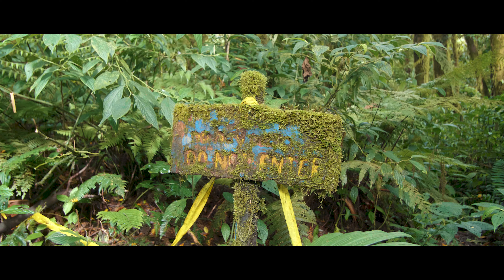EXPLORE COSTA RICA - A Cinematic Travel Video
Watch my trip to Norway!

I spent a week exploring Costa Rica with one of my best friends, Zack. While we were planning this trip, we knew really early on that we wanted to have a true cloud forest experience. As beautiful as the beaches of Costa Rica are, we were just absolutely drawn to the cloud forests of Monteverde! I’m not sure either of us have felt closer to nature than during our stay there. Between the off-road adventures, night hikes, and strenuous climbs to waterfalls, I think it’s safe to say we truly tried to live the Pura Vida lifestyle to the fullest. I hope this video captures just a sense of the wonder that we experienced out there.

Also, huge shoutout to Zack for letting me use his drone footage of a waterfall after my drone succumbed to the jungle.

Here are the places we visited while in the beautiful country of Costa Rica!

Monteverde National Forest
Monteverde Cloud Forest
Santa Elena Cloud Forest
Monteverde Coffee Tour
Poas Volcano
Bajos Del Toro Waterfall